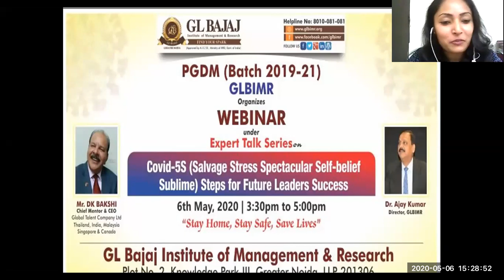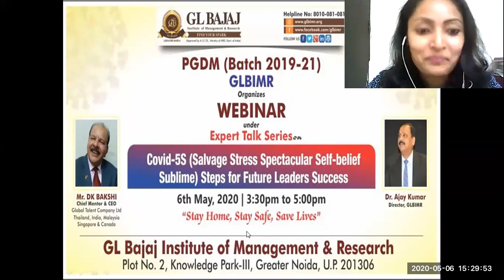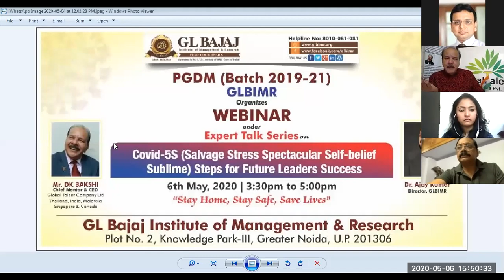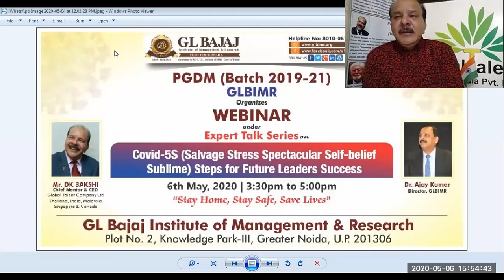COVID-5S (Salvage Stress Spectacular Self-belief Sublime) Steps for Future Leaders Success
COVID-5S (Salvage Stress Spectacular Self-belief Sublime) Steps for Future Leaders Success” by Mr. DK Bakshi (Chief Mentor & CEO, Global Talent Company Ltd. Thailand,India,Malaysia,Singapore & Canada) on May 06, 2020 (Wednesday).